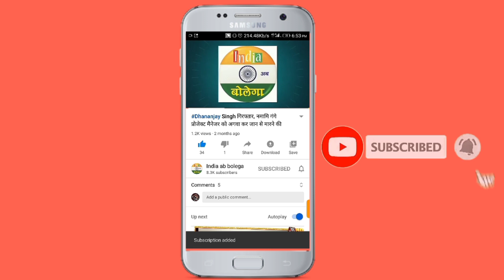रामनवमी के दिन गौराबादशाहपुर कस्बे में निकाली गई प्रभु श्रीराम की शोभायात्रा